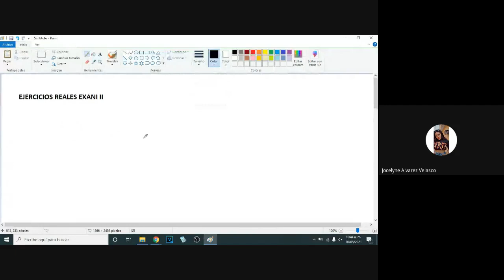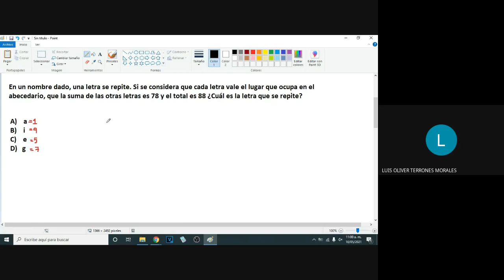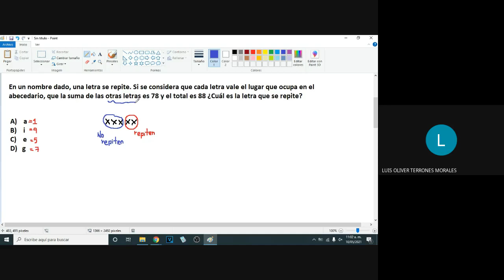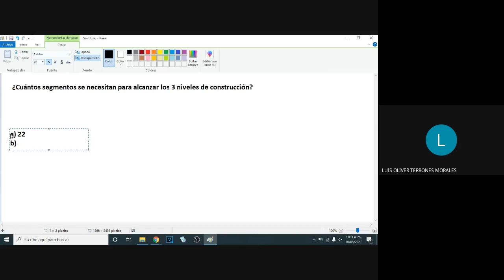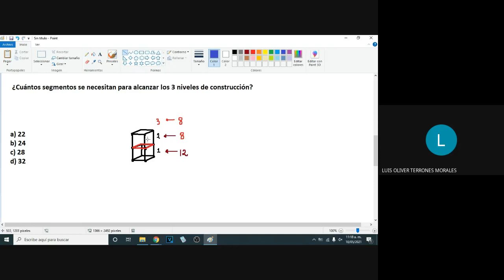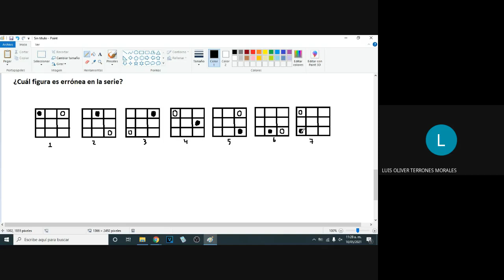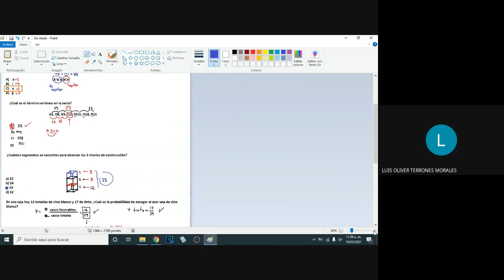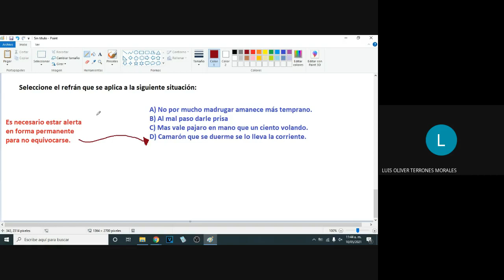CURSO DE ADMISIÓN EXANI II EJERCICIOS REALES DEL 2021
Gyōza